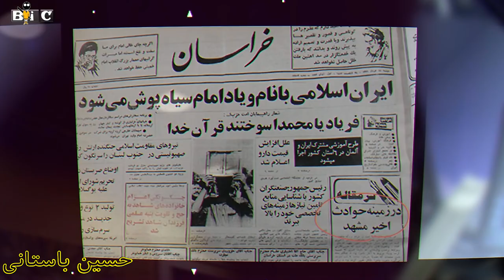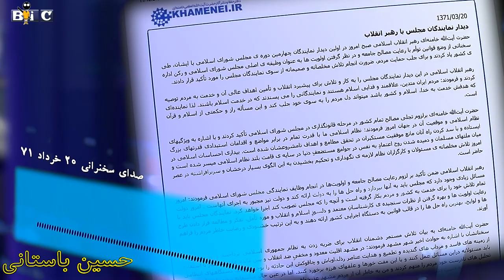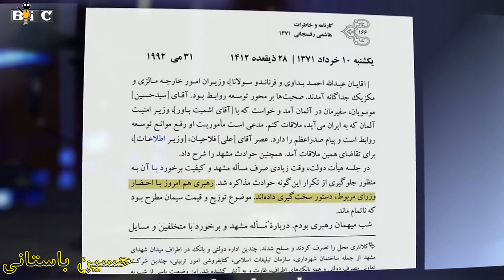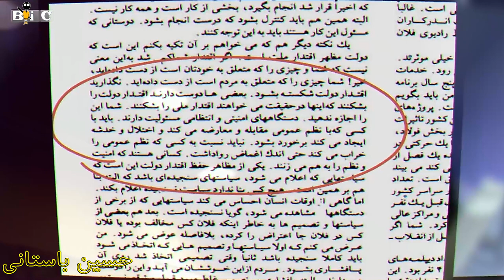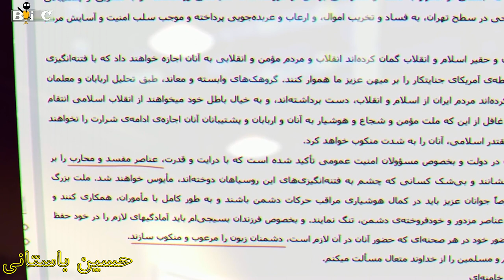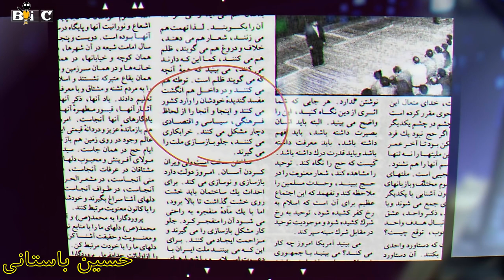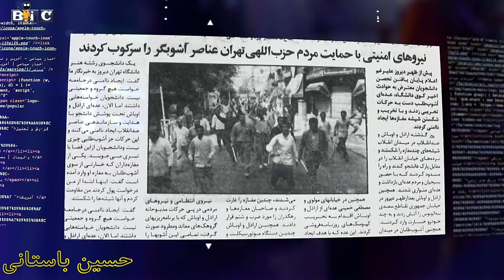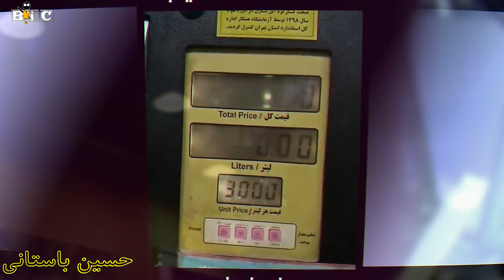IRAN, حسین باستانی « علی خامنه ای : علفهای هرزه را درو کنید ! » ایران ؛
IRAN, PERSIAN, HOSSEIN BASTANI, TURK ALI KHAMENEI, TURCO-MONGOL, TURK TIMUR, TIMUR GURKANI, TIMURID EMPIRE, BBC PERSIAN,